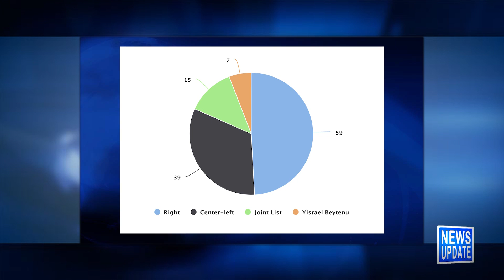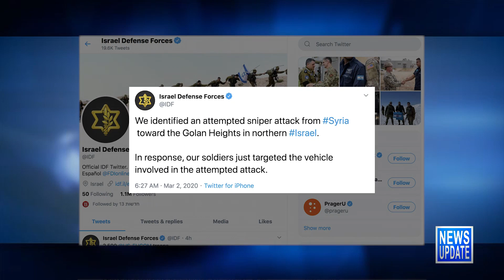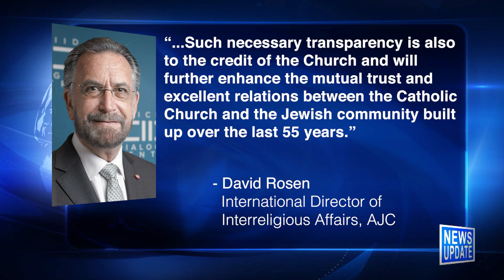JBS News Update - 3/3/20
JBS News Update with Teisha Bader from March 3rd, 2020

Stories Include:

Election Ballots Still Being Counted,

Bloomberg, Biden Address AIPAC,

Terror Thwarted on Syrian Border,

Attack in Brazil Appears Antisemitic,

Inside the Actors Studio Host Dies at 93,

Secret Archives Opened by Vatican